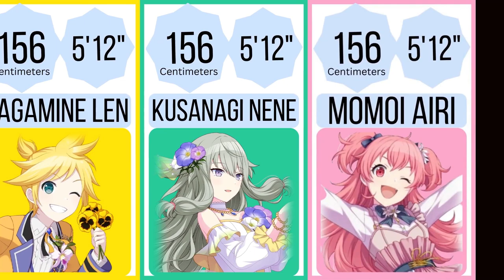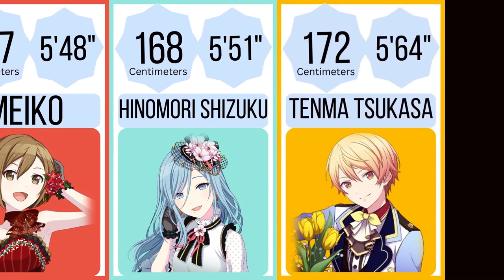Project Sekai - All Characters Height (HATSUNE MIKU COLORFUL STAGE)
In this video "Project Sekai - All Characters Height (HATSUNE MIKU COLORFUL STAGE)", we will be showing you all the project sekai characters and their respective heights. The data was taken from the official website of project sekai:
pjsekai.sega.jp

Who is your favorite Virtual singer/Character from Project Sekai?